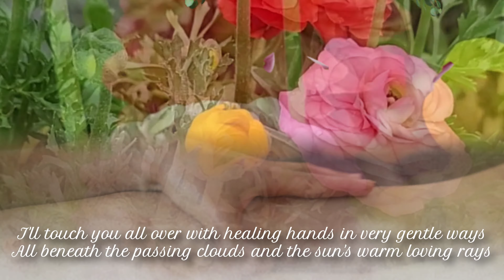The Gardener's Love Letter 💌 By Carol Ann Henderson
Greetings with Love from My flower jungle amidst the foothills of the Great Smoky Mountains in East Tennessee.

My heart draws me into the very realistic fantasy of making love among the woodland flowers; our tender skin camouflaged by large blossoms reaching for the warmth of the sun.

I hope you enjoy a little sensuous visualization beyond the mundane with me, and have yourself a magical day!

Imaging the possibilities. I know I do.

Love,
Carol Ann

Your donations have made so many special videos possible on this channel, all of which I appreciate very much